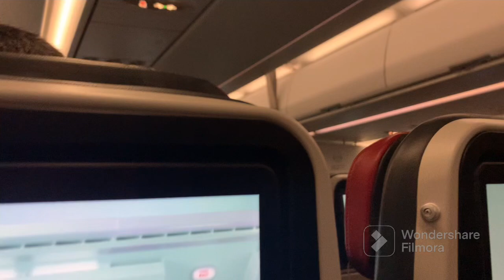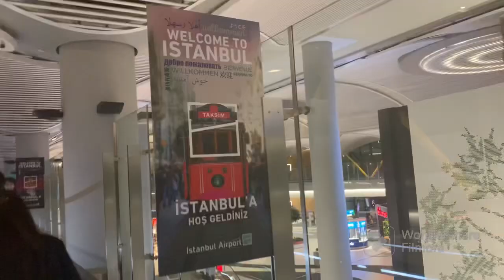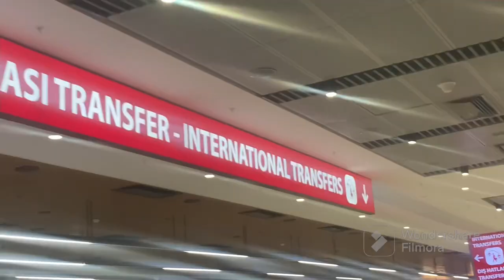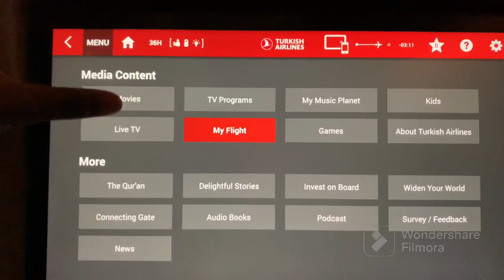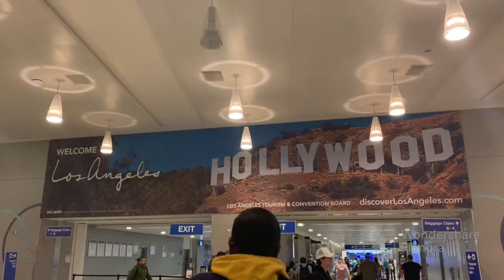Kuwait to Los Angeles, California vlog!USA here we come 🇺🇸🛫